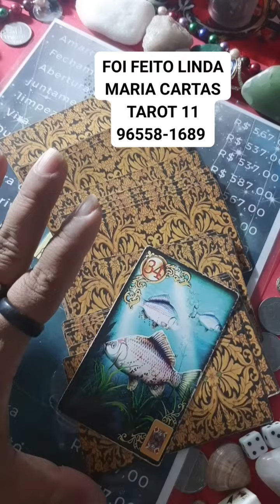FOI FEITO ✔ LINDA MARIA CARTAS TAROT 11 96558-1689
BOA-NOITE E FELIZ FERIADOS DEUS ABENÇOE MUITO VOCÊ É FAMÍLIA AMÉM LINDA MARIA CARTAS 🎴 TAROT 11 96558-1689

EM ABRIL NO GRUPO MENSAGEM DIÁRIA SIMPATIAS SIGNIFICADO DE SONHOS TODOS OS DIAS